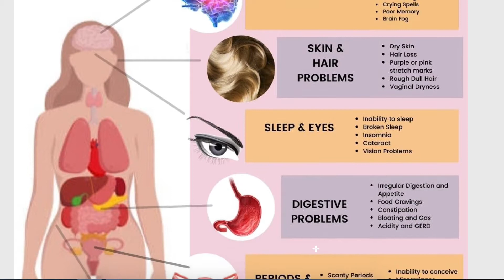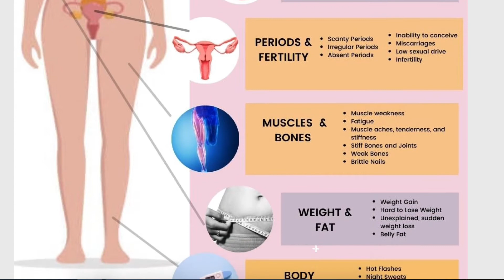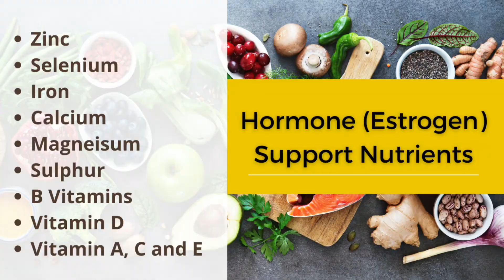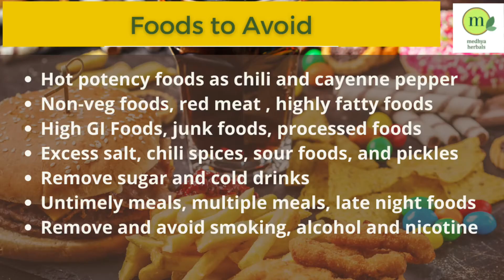How to Increase Estrogen Naturally in Menopause | 6 Ayurvedic Tips, Diet (Best Foods), Yoga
Low estrogen symptoms in women is actually more common than we think. It doesn't only happen to women in perimenopause and post menopause, but can also affect the health of teens, who just had their first period (menarche).

The following is a list of some common low estrogen symptoms:
-Hot flashes
-Irregular or absent periods
-Breast tenderness
-Mood swings
-Depression and anxiety
-Difficulty concentrating
-Fatigue
-Lack of vaginal lubrication (which leads to painful sex)
-Increased urinary tract infections (due to thinning skin and mucous membranes in the urethra and vagina)
-Infertility
-Headaches and migraines
-Bone fracture

Low estrogen symptoms can also be present during your reproductive years, thus they poorly affect your fertility, weight, digestion, mental wellness and the health of your skin and hair.

Even though estrogen is a female hormone and irrespective of the fact that it is produced monthly in your body during regular menstrual cycle; more and more women are struggling with low estrogen symptoms.

Low Estrogen level can be handled at its root by making suitable changes in your diet and lifestyle. When you start taking in foods that naturally support the production and functioning of Estrogen in your body, then you can treat your hormone imbalance.

Learn what exactly causes low Estrogen symptoms, what are the signs and symptoms that you should take note of and how to increase Estrogen levels naturally with Ayurvedic Diet and Lifestyle measures.
► Go here for a detailed post on Low Estrogen Symptoms | Natural Ways to Balance Estrogen Levels

►Take Hormone Imbalance Quiz to find which hormones are causing your health symptoms. 2 Mins Self Assessment to check your Hormone Balance.

► Tap on Ayurvedic Healing to Regulate your Periods, Balance Your Hormones, Lose weight and Boost fertility. Start your Personalised Ayurvedic Treatment with Medhya Herbals to Regain Health and Thrive in Your Body.

Useful videos on Ayurvedic tips to treat Hormone Imbalance Symptoms and Conditions